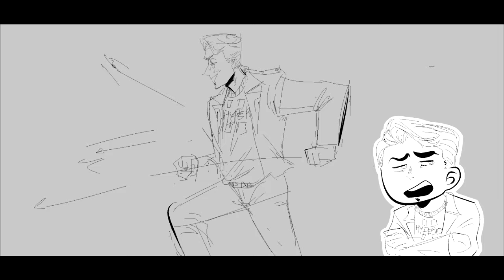Timothy being sad about his life